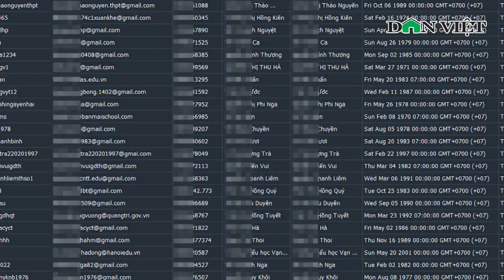Cử tri đánh giá cao việc xét xử công khai, nghiêm minh vụ đại án “Chuyến bay giải cứu” | Dân Việt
Báo Dân Việt | Sáng ngày 16/8, dưới sự chủ trì của Chủ tịch Quốc hội Vương Đình Huệ, Ủy ban Thường vụ Quốc hội xem xét báo cáo công tác dân nguyện của Quốc hội tháng 7/2023. Theo đó, ông Dương Thanh Bình - Trưởng Ban Dân nguyện đã có những lời khen trong vụ đại án “chuyến bay giải cứu”, pháp luật nghiêm minh, đúng người đúng tội.